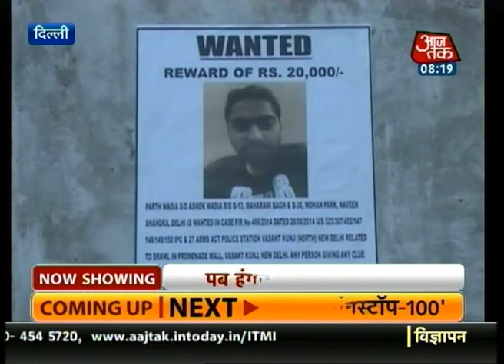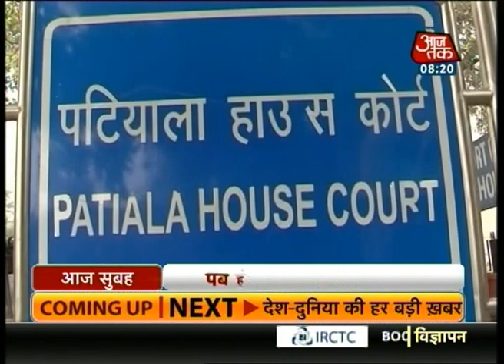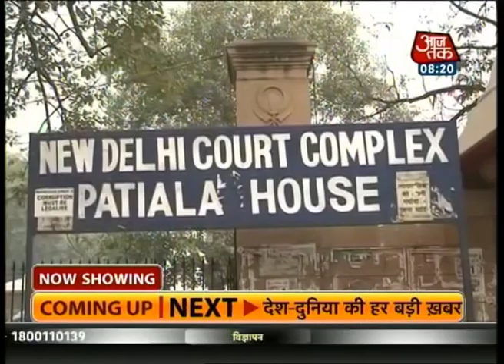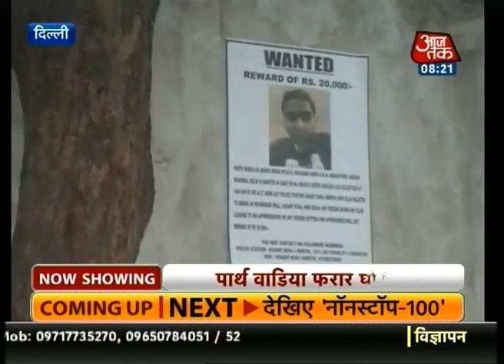Rs 20,000 reward for finding Paarth Wadia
Lookout posters have been put up across Delhi to find the absconding Paarth Wadia, the main accused in the Delhi pub brawl case. On July 31, a court denied an anticipatory bail to the accused.